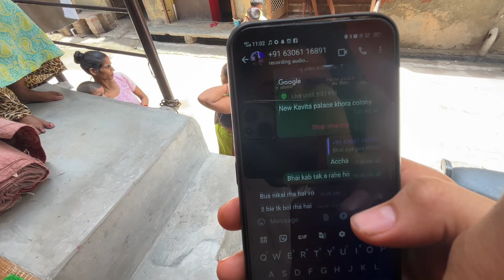FINALLY - NEW FAMILY MEMBER🥹 guess karo ?￼ || Prashant Dumka